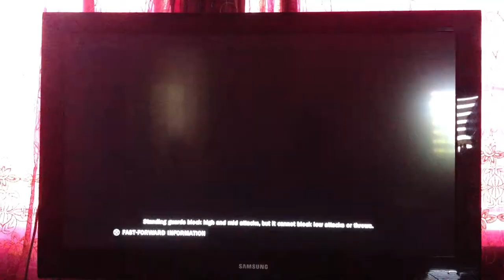vvarchild vs random opponent